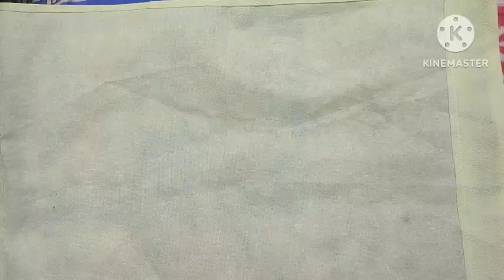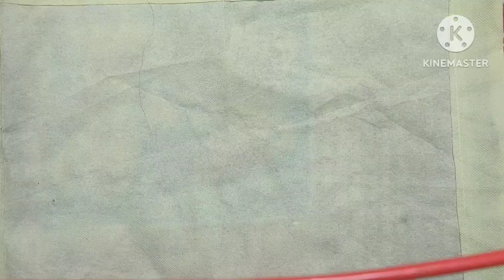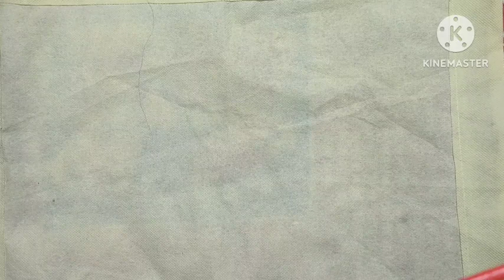একটা হ্যাঙ্গার আপনার রোজের কাজকে অনেক সহজ করে তুলবে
একটাহ্যাঙ্গারআপনাররোজের কাজকেঅনেকসহজকরেতুলবে @magicaldidi7761

Hi l am Dr Anandi Sengupta . I love my profession very much. But I also like to create new things and organize my house with my dream and my creativity. Now I am sharing my creativity
, I hope you will be benefited. Thank you so much.Lots of love 💕 all of my viewers.🙏🏿🙏🏿🙏🏿🙏🏿🙏🏿